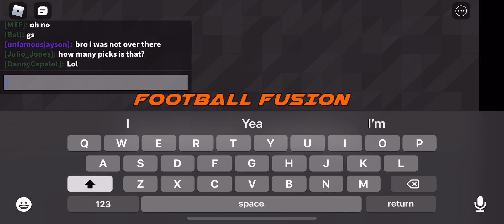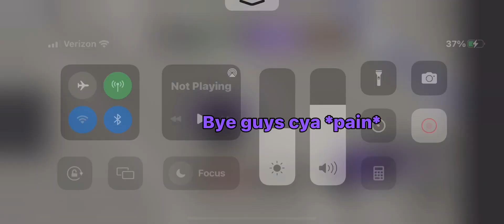Our first loss of the season…Nglf 3#